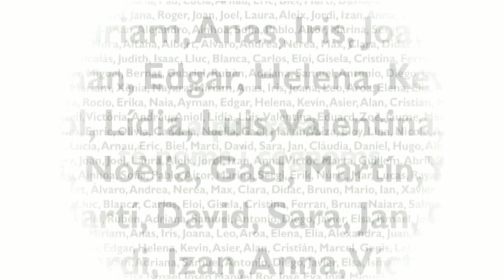CANTADA DE NADALES, a càrrec del Cor de Cambra de Girona 2013